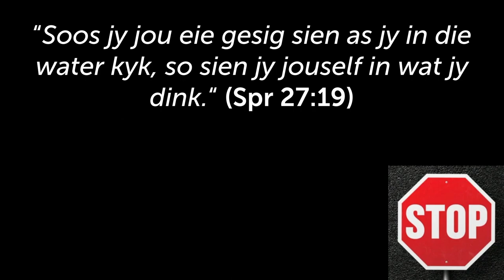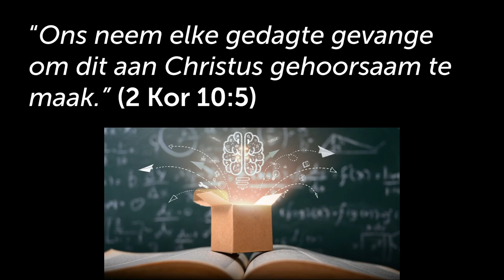STOP en neem TYD om te dink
Hierdie is 'n uitknipsel van die preek: STOP waarmee jy besig is [Padtekens - Deel 1]